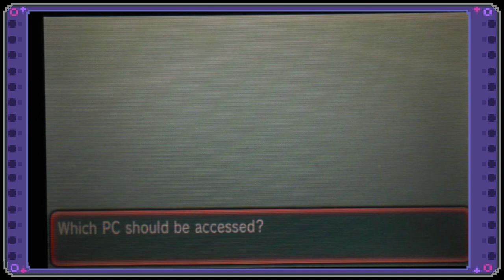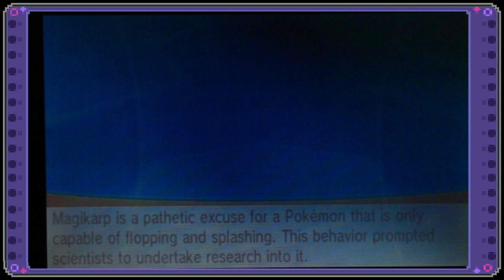Shiny Magikarp on Pokemon Omega Ruby! Live Capture! 17th Shiny Route Quest!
Well this is my Route 105 encounter, I am okay with this guy! I mean it is not my tentacool but I will have more than enough chances to get it!

I hope all your Pokémon Shine!